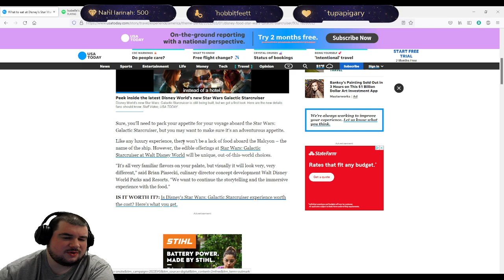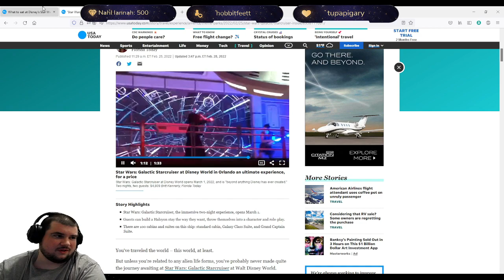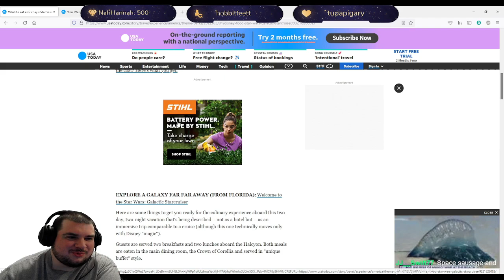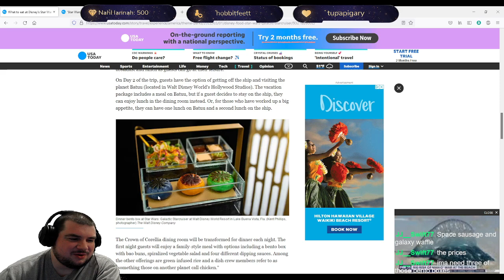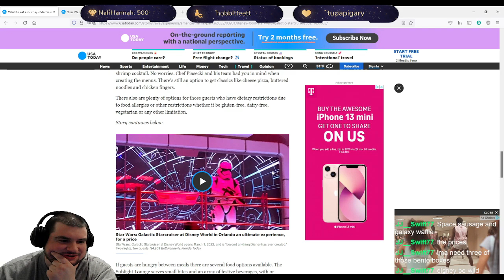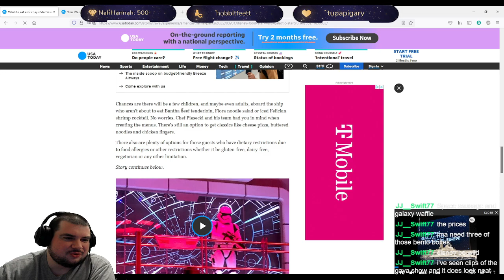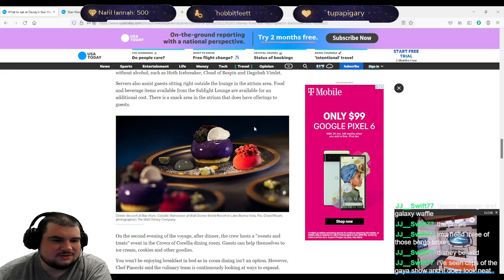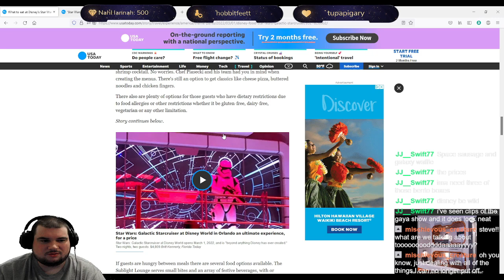Food News: Galactic Space Food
Join us as we find out about galactic space food!

We have been covering food and restaurant news at the top of stream, come vibe with us as we talk shop and I offer up my point of view (derived from 10+ years in the restaurant industry) on the going ons of the food world.